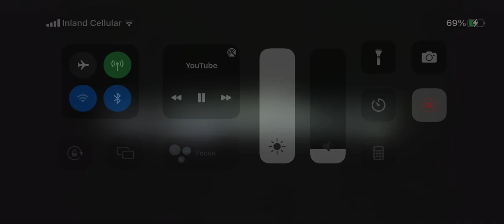Macoy Stromedy 💯💯💯💯💯🎥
Like and Subscribe 🎥 All videos, songs, images, and graphics used in the video belong to their respective owners and I or this channel does not claim any right over them All copyrights go to their respective owners I do own copyrights for this.